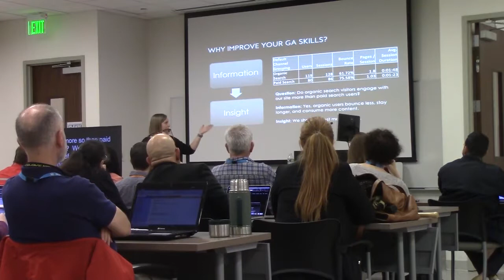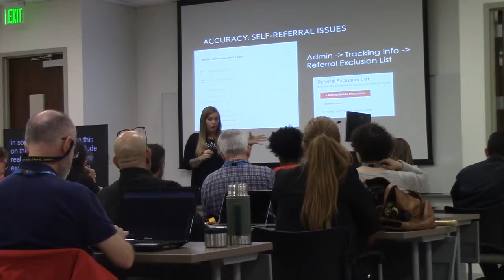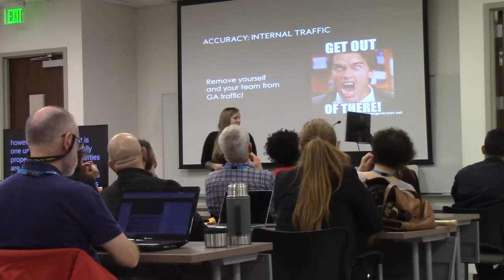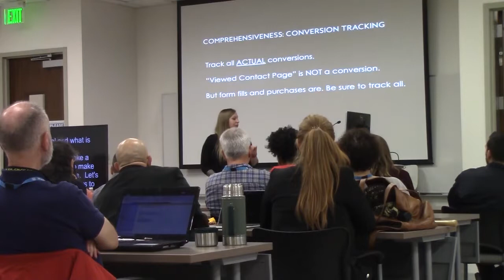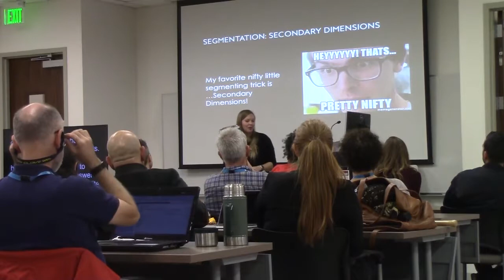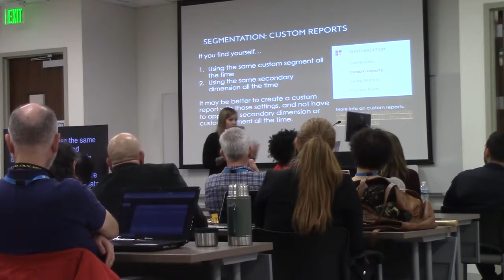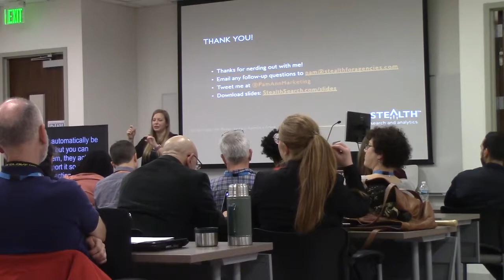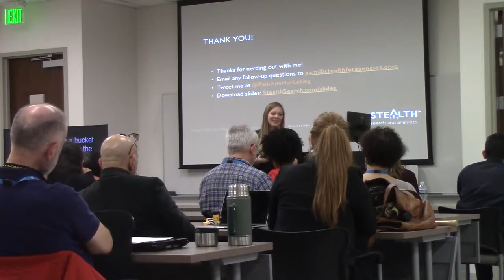Pam Aungst: How to Improve Your Google Analytics Skills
Getting actionable insights out of Google Analytics requires data to be accurate, comprehensive, and segmented in a way that can answer questions. Take your Google Analytics knowledge to the next level in this intermediate session that covers beyond-basic tactics including:event and conversion tracking, custom reports, custom segments, custom dashboards, secondary dimensions, filters, referral spam, self-referral issues, and cross-domain tracking.